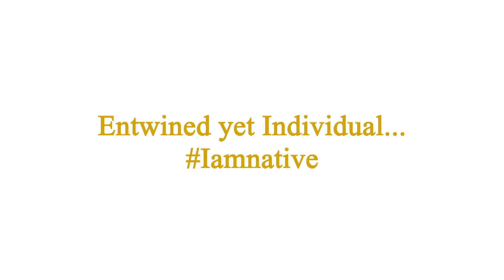Teaser - Native Dubaï #6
Fashion video for Native Dubaï.

Producer, Art and Creative Director: Linda Hendricks
Photographer: Sami Benhammou
Filmmaker and Music: Greg Kozo
First Assistant: Kelly Bekoum Essokolo
Hair: Cecile Duval
Makeup: Aurelie Leupe
Models: Chloe Vasseur, Djo Bibalou, Ophelie Him
Guest Designers: Astrid Sarkissian, Adel Astree, Krasnova Modiste
Special Thanks: Hotel La Clef Champs Elysees Paris